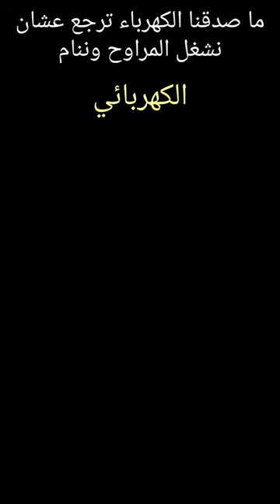اسرع فيديوهات مضحكة في العالم 🥶🤣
يارب الفيديو يكون عجبكم لو عجبك حط ليك و اكتب رايك في التعليقات عشان اقدر اطور من نفسي و ابسطك

انا ممثل مبتدئ احب ان احول ما يحصل في الواقع المؤلم الي فيديو كوميدي قصير

كوميديا عمرو عبد الجليل
كوميديا عادل امام
كوميديا مصرية
كوميديا مسرح مصر
كوميديا محمد امام
كوميديا محمد ثروت
كوميديا الصعيد
كوميديا ياسمين صبري
كوميديا ياسمين عبد العزيز
كوميديا يوسف الشريف
كوميديا وائل غنيم
كوميديا وضحك
كوميديا ويزو
كوميديان
كوميديا هنيدي
كوميديا هاني رمزي
كوميديا هنا الزاهد
كوميديا نادر احمد
كوميديا محمد هنيدى
كوميديا محمد رمضان
افلام كوميدية
افلام كوميدي
كوميديا للاطفال
كوميديا لعبه ببجي
كوميديا كرة القدم
كوميديا كريم عبد العزيز
كوميديا كريم محمود عبد العزيز
كوميديا كريم عفيفي
كوميديا كورونا والمصريين
كوميديا كرتون
كوميديا قطط
كوميديا القيصر
كوميديه قصيره
كوميديا فلاحين
كوميديا فيروس كورونا في مصر
كوميديا في الشارع
كوميديا غادة عبد الرازق
كوميديا غربية
كوميديا على ربيع
كوميديا محمد امام
كوميديا عمرو اديب
كوميديا ظافر العابدين
كوميديا صعايده ظرفاء
كوميديا ضحك
كوميديا طارق شوقي
كوميديا ضحك بلا حدود
كوميديا ضحك حتى الموت
كوميديا ضحك السنين
كوميديا صينيه
كوميديا صعيديه
كوميديا شيماء سيف
كوميديا شيكو
كوميديا سمير غانم
كوميديا ساخرة
ضحك
مضحك
كوميديا رامز جلال
كوميديا رمضان
كوميديا دنيا سمير غانم
كوميديا دينا الشربيني
كوميديا حمدي المرغني
كوميديا حمو بيكا
كوميديا حزلقوم
كوميديا حيوانات
كوميديا ثانوية عامة
كوميديا بيومي فؤاد واحمد فهمي
funny
comedy
Egyptian
Arab
that moment
تياترو مصر
المجتمع المصري
ذات مومنت
كوميديا
تريقة
ترفيه
تفاهة
نكت
ضحك
مصريين
مصري
سخرية
تحشيش
عرب
مضحك
تهييس
افلام
البنات
هبل
مسرح مصر
الثانوية العامة
المواصلات
funny videos
فيديو تريقه
افلام قصيرة
فيديوهات كوميديه
حال الشباب
طلاب المدرسه
الاب وابنه
لما تصحى من النوم
كوميديا اب وابن
تعامل الاب مع اولاده
الرفض من المدارس
مدارس الثانويه
نكت مضحكة
نكت مصريه
شادي سرور
نادر احمد
القيصر
محمد عماد
نادر احمد ببجي
نادر احمد ومحمد خالد
نادر احمد ببجي موبايل
نادر احمد اليوم بتاع كل واحد فينا
نادر احمد يوم كل واحد فينا
نادر احمد يوم الامتحان
نادر احمد يلعب ببجي موبايل
نادر احمد يقص شعر محمد خالد
نادر احمد يوم النتيجة
نادر احمد يوتيوب
يوميات نادر احمد
نادر احمد وشادي سرور
نادر احمد واحمد حسن
نادر احمد واحمد يونس
نادر احمد واحمد كامل
نادر احمد وشاهندا
نادر احمد وابوه
نادر احمد واحمد حسن وزينب
نادر احمد فلوج
نادر احمد هتموت من الضحك
نادر احمد هيسيب اليوتيوب
نادر احمد هعتزل اليوتيوب
نادر احمد نتيجه الثانويه العامه
نادر احمد مع احمد حسن وزينب
نادر احمد مقالب
نادر احمد مقلب الموت
نادر احمد مع محمد خالد
نادر احمد محمد خالد
نادر احمد لعنه الاجازه
نادر احمد لايف
نادر احمد لما تصحى بدري
نادر احمد لما صاحبك الرخم يجيلك البيت
نادر احمد لما تقعد مع اخوك الصغير لوحدكم
نادر احمد لما خطف ايلين
نادر احمد لعبه ببجي
نادر احمد لما تكون جعان
فيديوهات مضحكه ل نادر احمد
تيك توك ل نادر احمد
اعلان اتصالات ل نادر احمد
نادر احمد كورونا
نادر احمد كوميدي
نادر احمد قوى الطبيعه
نادر احمد قبل الامتحان
قصص نادر احمد
قناة نادر احمد
قناه نادر احمد
نادر احمد فانز
نادر احمد في ببجي
نادر احمد فيديوهات
نادر احمد في العيد
نادر احمد فلوجس
نادر احمد في الامتحان
نادر احمد في اللجنه
نادر احمد عيد الحب
نادر احمد حوارات
نادر احمد حال الشيطان لما تدخل الحمام
نادر احمد حلقه المخطوطه
نادر احمد جيمنج
نادر احمد جنى تحقيق الاحلام
نادر احمد جي بي اس
نادر احمد جهاز كشف الكذب
نادر احمد جنى تحقيق الاحلام الجزء الثاني
نادر احمد جيمر
نادر احمد ثانوية
القيصر القيصر
القيصر فلوج
القيصر وميرنا
القيصر 2
القيصر يوتيوب
القيصر يوم العيد
القيصر يا بتاع سلمى
القيصر يوم الامتحان
القيصر يوم ظهور النتيجة
القيصر وميرنا لايف
القيصر تيك توك
القيصر و السلسيلي
القيصر هتموت من الضحك
القيصر هو وحبيبته
القيصر هنا القاهرة
القيصر هو بيصطاد
القيصر هي الناس بتتجوز ازاي
القيصر نفسي اجيب منك عيال يا موناليزا
القيصر نتيجه الثانويه العامه
القيصر و نادر احمد
القيصر مع ميرنا
القيصر مضحك
القيصر و محمد عماد
القيصر لما امك تعرف اسم حبيبتك
القيصر لما تعمل فيها دكتور
القيصر لما يتقدملك عريس سرسجي
القيصر لما ابوك يكون مزاجه رايق
القيصر لما ابوك يعمل فيها شبح
القيصر لما تطلب من ابوك فلوس
القيصر كورونا
مقالب القيصر وميرنا
القيصر على تيك توك
القيصر على اليوتيوب
حمو إيهاب
رمضان
تيك توك
احمد حسن وزينب
حمدي ووفاء
تحديات
انس واصالة
السرسجى كيوت
محمد صلاح
محمد رمضان
عمر شاور
شورجية
شورجيه
احمد شاور
عمر شاور و احمد شاور
shawar
اغنيه الشورجيه
اغاني عمر شاور
مهرجان الشورجيه
فيديوهات شاور